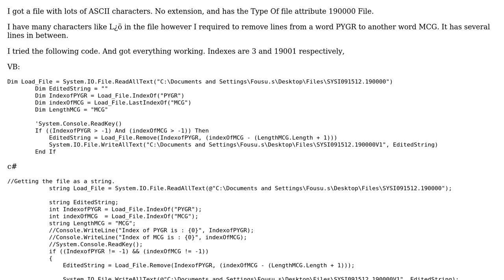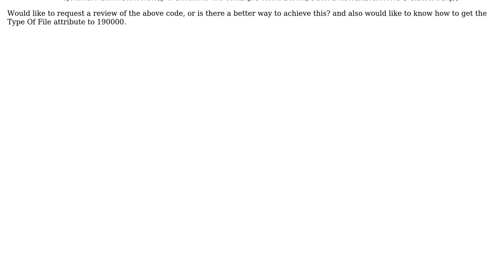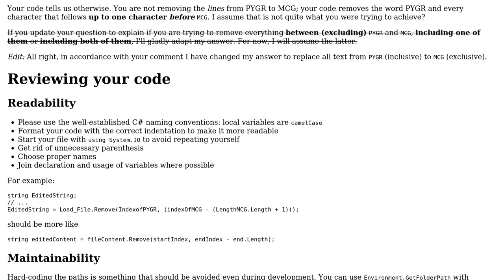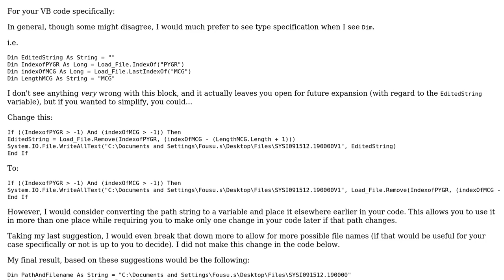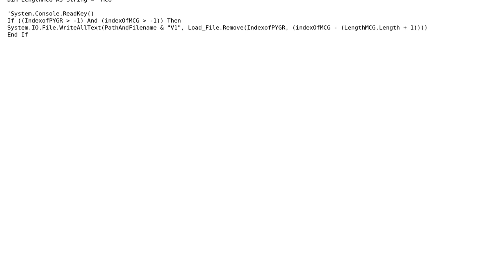Code Review: I have an encrypted file, how to remove a specific string from that file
With thanks & praise to God, and with thanks to the many people who have made this project possible! | Content (except music & images) licensed under CC BY-SA | Music | Images & others | With thanks to user Gaffi user Fousu user Adam and the Stack Exchange Network Trademarks are property of their respective owners. You are responsible for your own actions.